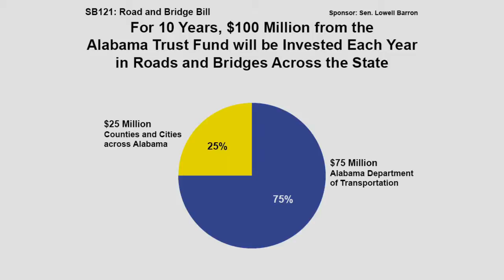Road and Bridge Bill.mp4